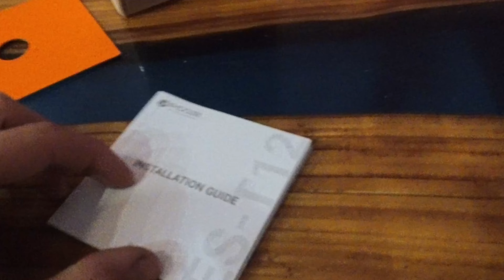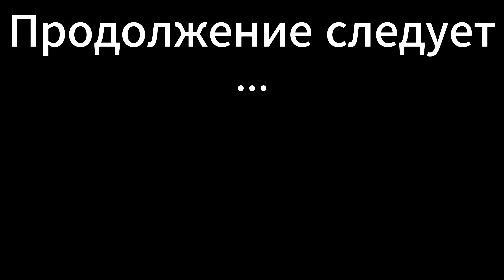Я купил новое железо для ПК! И кажется получил БРАК...